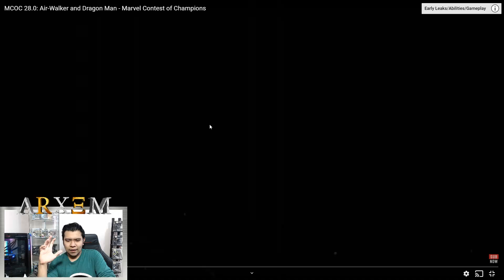¡Dragón Man Y Air Walker Filtrados! - Sus Movimientos Especiales Y Habilidades Estan De Locos! -MCOC